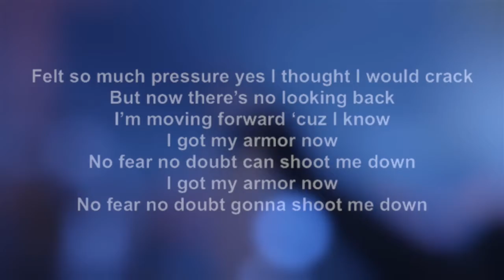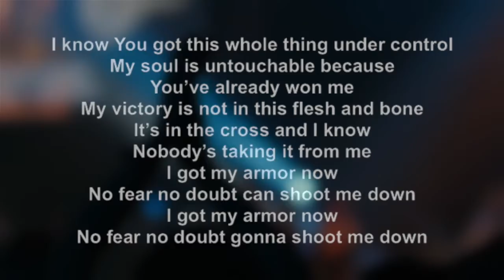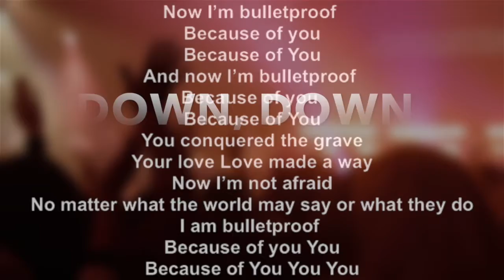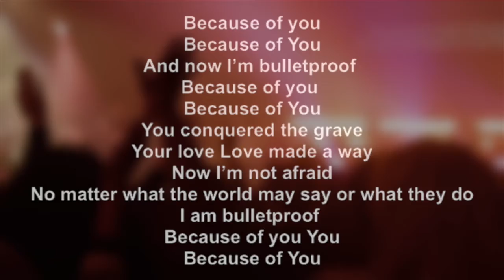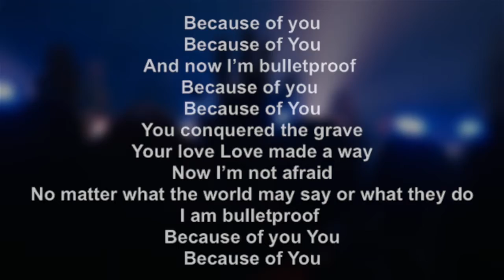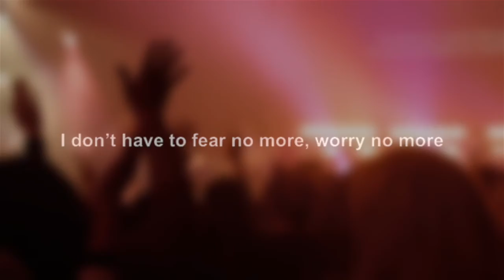Bulletproof Feat. Citizen Way Bachata Remix by DJ Ardster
This is my bachata remix version of "Bulletproof" originally produced and performed by Citizen Way.

No intention of infringement.